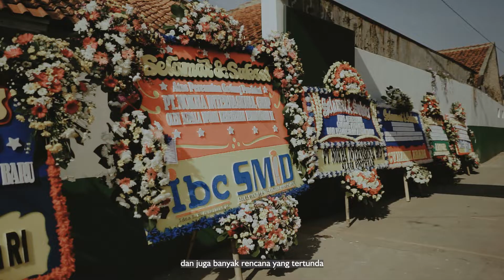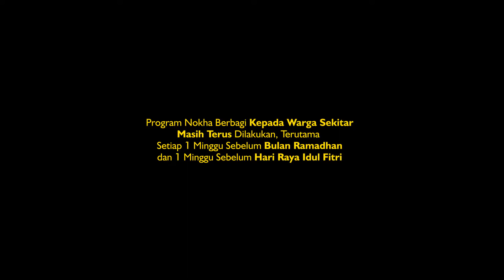FROM THE LOCAL PRODUCT TO BE A LOCAL HERO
Nama : Febriandi Dimas Wara
Judul : From the local product, to be a local hero
Nokha adalah sebuah brand sepatu local asal Bandung. Di sisi lain usaha sepatu yang Nokha lakukan, brand lokal ini giat mencari pekerja dari warga sekitar paberik nya guna memberdayakan potensi warga sekitar, dan satu hal yang nokha rutin lakukan adalah membagi provit nya untuk di bagikan bagi warga sekitar yang membutuhkan.